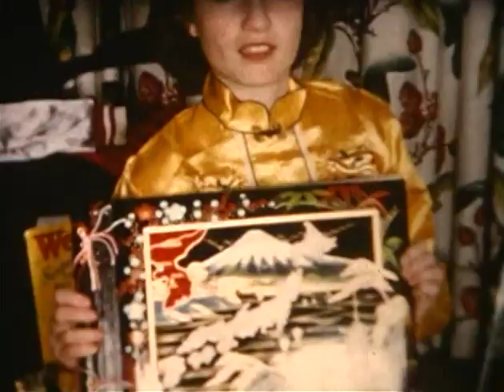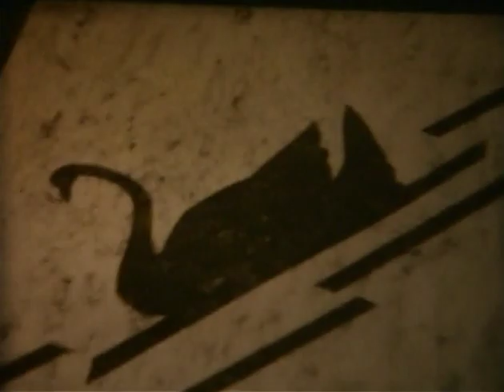FF Family 4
Flin Flon garden, yard. Street scenes. Gwen as a teen. Summer and winter. Hockey outside. More gifts from Korea.